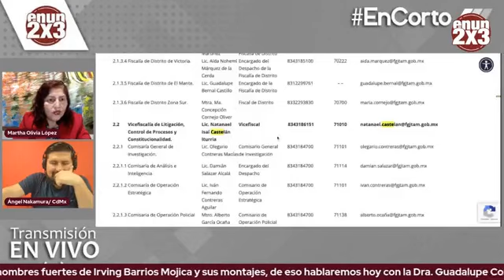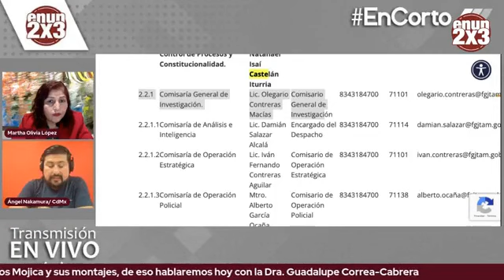Acusaciones contra el fiscal Irving Barrios Mojica.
El fiscal Irving Barrios Mojica y parte de su historia nos habla la Doctora Guadalupe Correa-Cabrera, profesora asociada de Schar School of Policy and Government de George Manson University, especializada en asuntos públicos y estudios sobre seguridad.